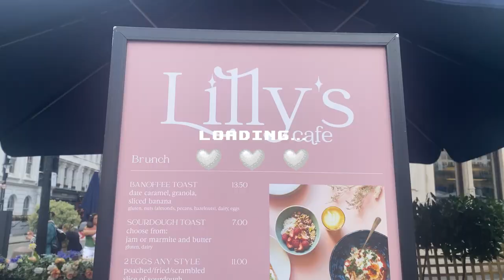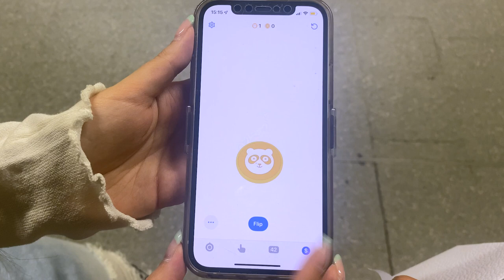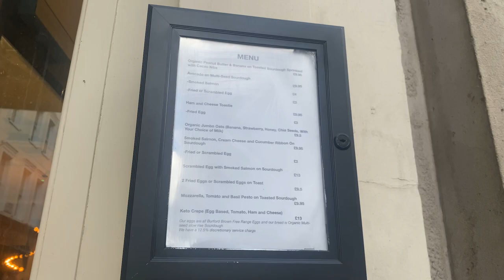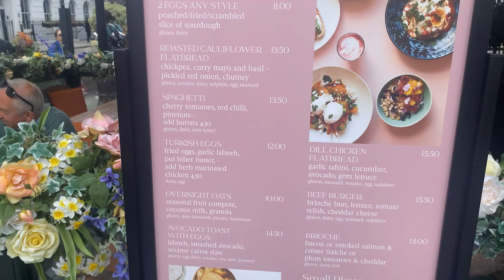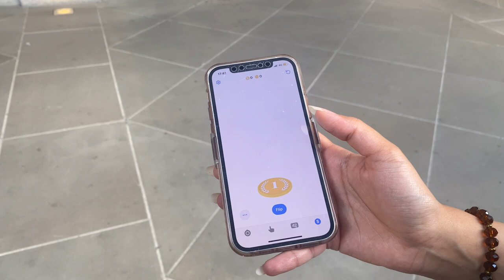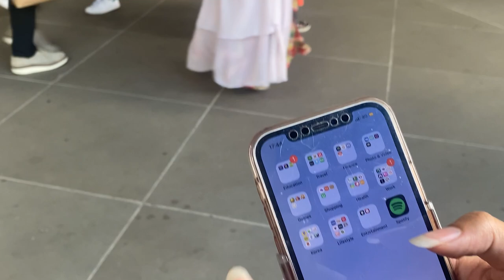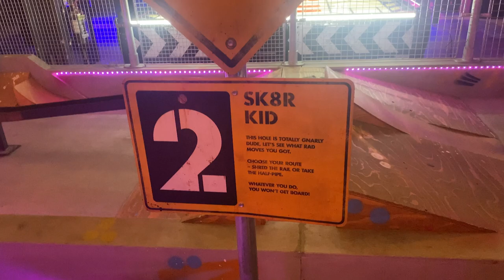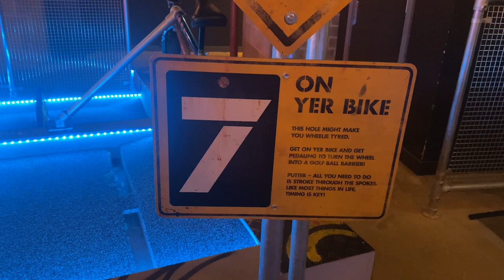London Subway Game Vlog! Exploring Covent Garden, Mini Golf, and Divine Chocolate Delights 🚇⛳️🍫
Dive into the randomness of London's subway game with me! 🎲 Join the adventure as we roll the dice, flip a coin, and explore Covent Garden for delicious eats, conquer mini golf at Boom Battle Bar near Oxford Circus, and indulge in sweet chocolate treats at a specialty dessert spot! 🍔⛳️🍫
Sorry for the sound quality near the end of the video, I was testing out some new mics needless to say I don't think I'll be using them again!

⏱ Time stamps:
0:00 - 0:45 ~ Intro
0:46 - 5:53 ~ Location 1 - Covent Garden
5:54 - 10:34~ Location 2 - Tottenham Court Road
10:35 - 12:33 ~ Location 3 - Cocomelt
12:34 - 13:36 ~ Outro

Filmed with: @MsXiana

If you read all of this drop a 🩷 emoji in the comments

[Video Source Support] (overlays, transitions etc)